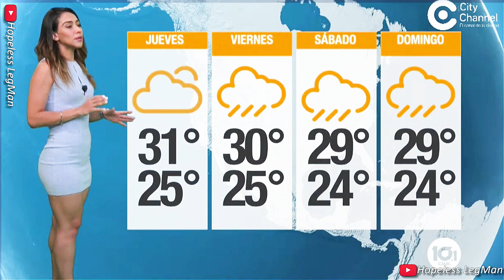Gaby Martínez 2022 Jul 20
Gaby Martínez presenting a very crisp, mesmerizing, professional weather forecast while wearing a blue mini dress.